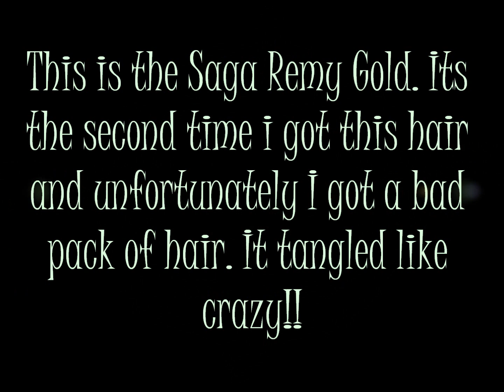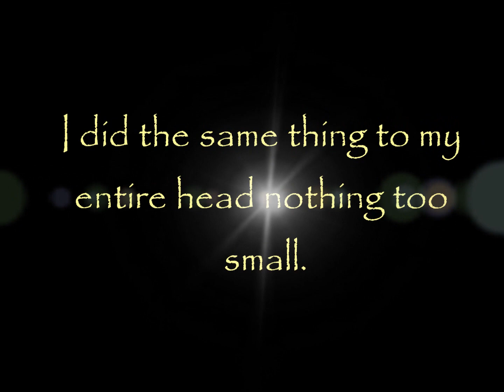Reconstructing My Bad Remy Hair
Got a bad back or hair, tangled really bad. Found a way to resolve the problem without wasting my money